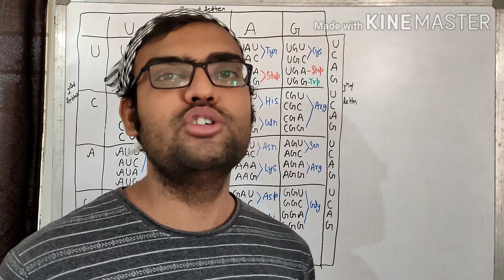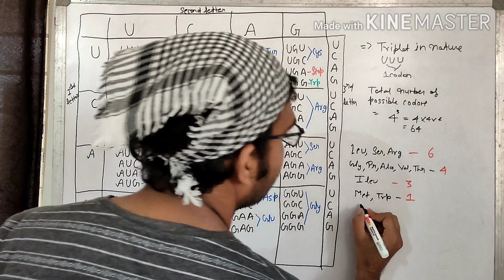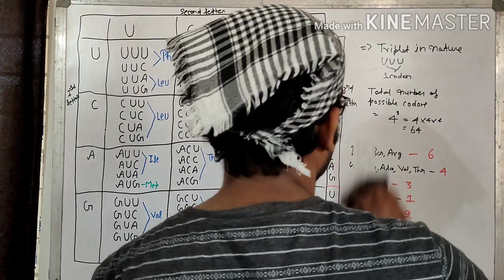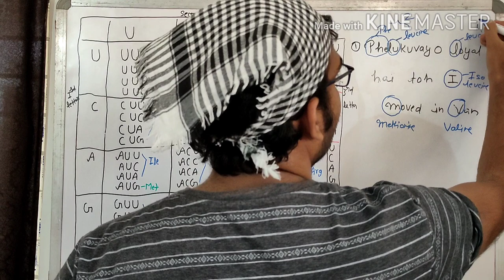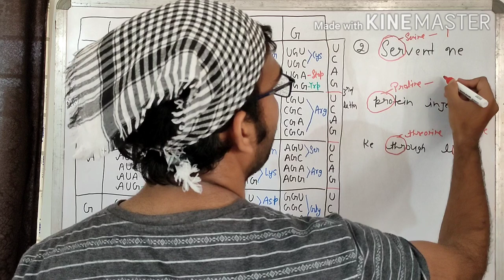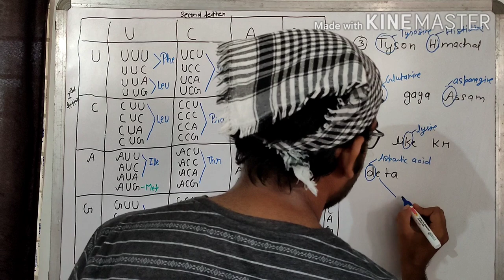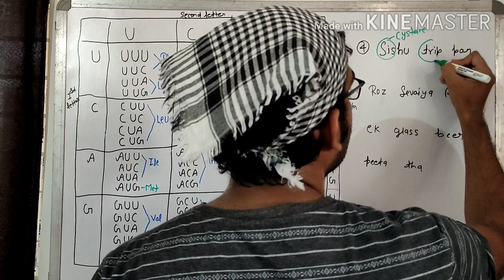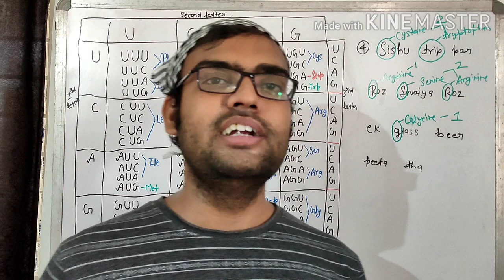GENETIC CODE TRICKS # NEET # CSIR # DBT # ICMR # GATE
In this video you can learn the tricks to write the genetic code in the form of table along with all 64 codons and 20 amino acids which is very important for mostly all competitive exams.